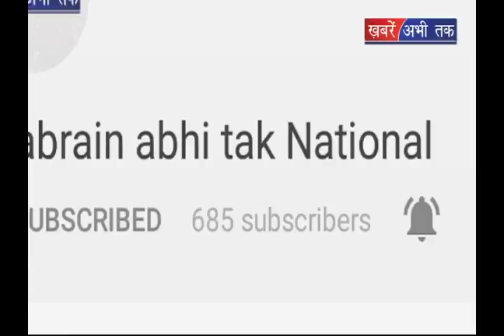केंद्रीय विद्यालयों को मिली मंजूरी || Khabrain Abhi Tak Live